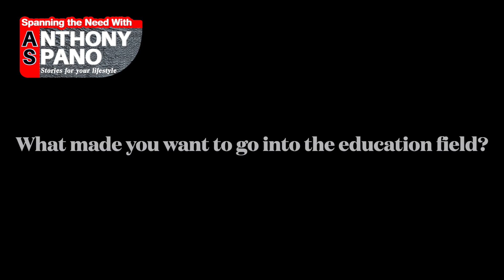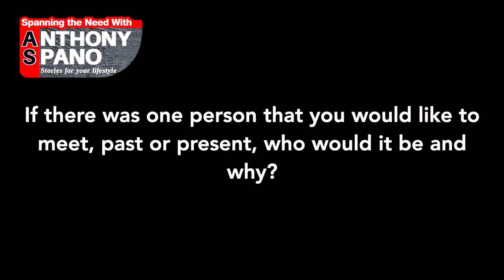SpanningtheNeed: Inspirational POTW Education Edition: Gary Lendak, Howland Local Schools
Each week, the SpanningtheNeed podcast will present an “Inspirational Person of the Week’ and have a “Q & A” with one of its many gifted individuals and/or groups who are willing to go out of their own way to help others. This week’s featured as apart of our Teacher Appreciation Week is Gary Lendak, Howland Local Schools.